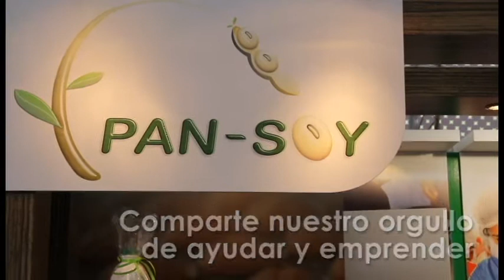Alcaldesa de Lima en stand PAN-SOY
La alcaldesa de Lima, Susana Villarán, visitó hoy viernes 14 de septiembre nuestro stand en Mistura en la sección Bazar. Le dedicó algunas palabras al público en general, así como unas exclusivas para todas las microempresarias que conforman PAN-SOY.